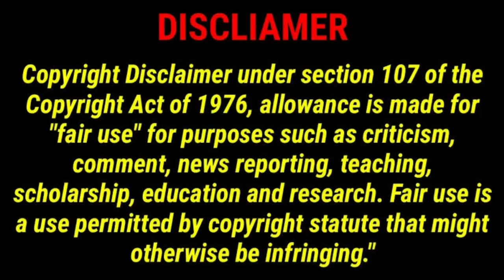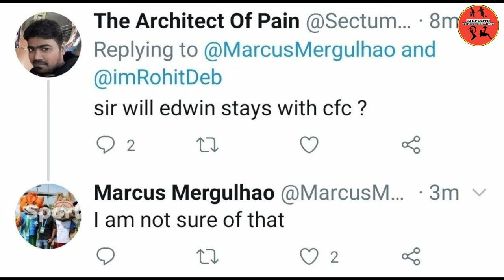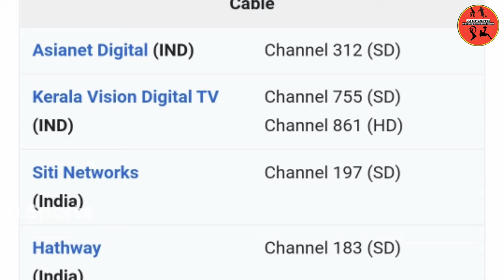federico gallego to cfc|Edwin's future in cfc| Indian football friendlies broadcast|JJ Sports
In this video we have discussed about CFC transfer rumors and update And Indian football friendlies broadcast

The Images Used In This Video is Owned by a respective owners Not Me By the YouTube Fair use policy only I used.This is a fair use and as far as I know it's permitted.I don't promote or intend to infringe the copyright of anyone.Still,if any of you feel that I have been used your image or video without your consent, kindly mail me at to inform me i will give my Revenue of the video or delete that image or video that i used without your consent. any image or video in this video has been only to convey messages to the viewers.